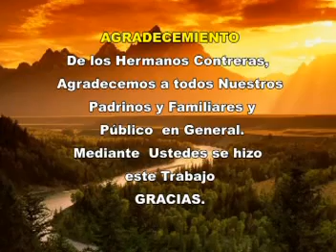ROSITA CONTRERAS ..."FINAL ..."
BUENO AMIGOS ESTE TEMA ES LA FINAL DE MI CANCION GRACIAS A MI MANAGER PERCY ROJAS JAJJAJAJAJA DESDE ITALIA ES UNA PRODUCCION DE PUCARA PRUCCIONES.